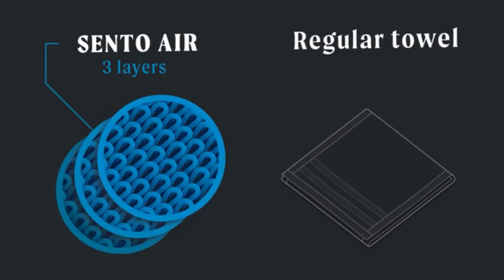SENTO AIR : KICKSTARTER'S MOST FUNDED BATH TOWEL | Gizmo Hub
Japanese Craftsmanship || Meticulous Design || Exceptional Materials || Your Everyday Essential Upgraded.